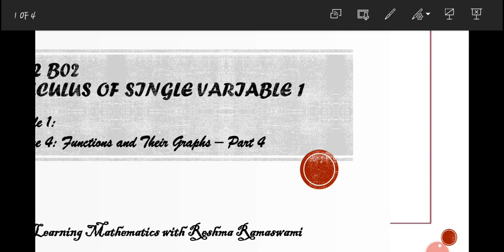Functions & Their Graphs | Part 4- Section 0.2 | Revision | 2nd Sem BSc. Mathematics Core Paper.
Second Semester BSc. Mathematics Core Paper (Calicut University Syllabus)

Paper Title: MT2 B02 - Calculus of Single Variable 1

Topics covered in this video: Self Diagnostic Test (Revision)